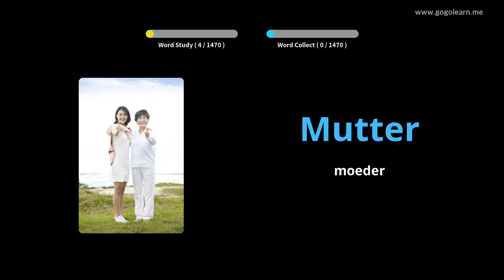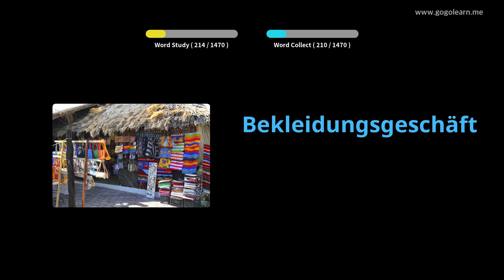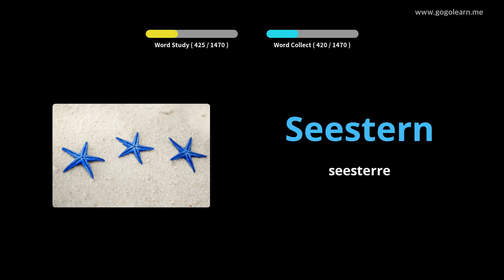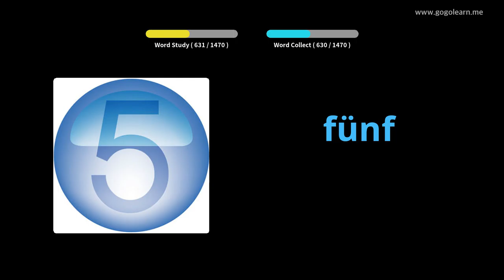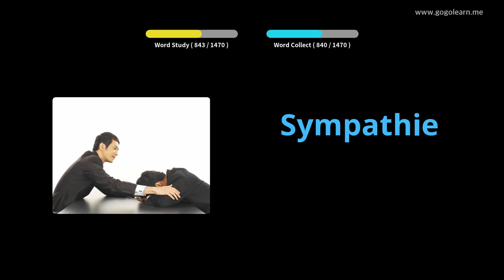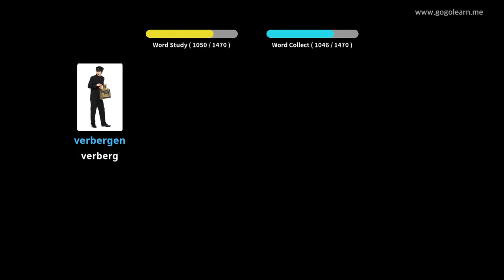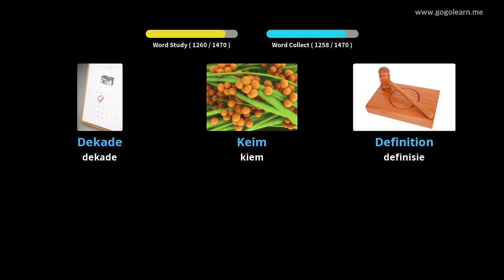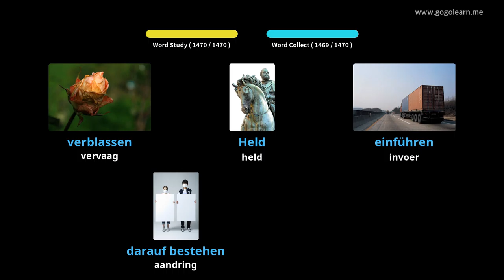Leer Duitse Deur Middel Van Prente |Duitsee Woordeskat basiese | Golearn